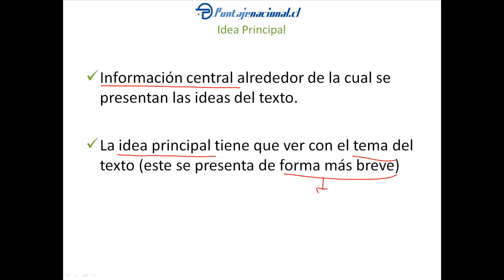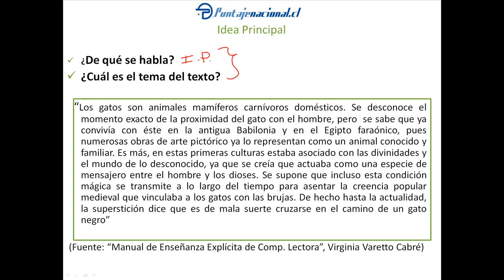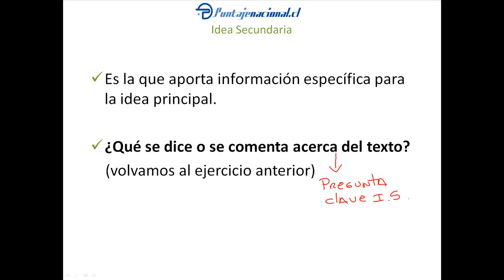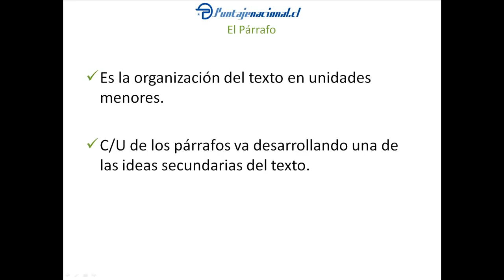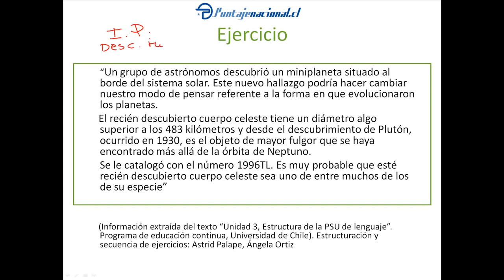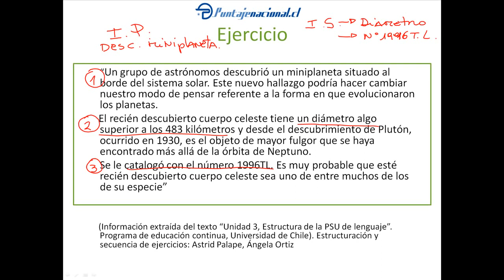Taller estrategias de comprensión lectora Lección 1